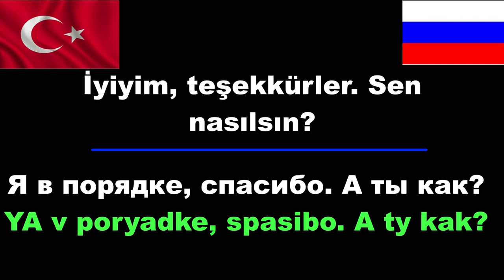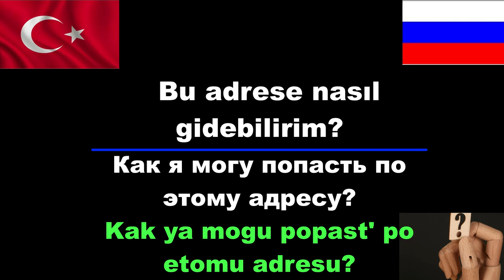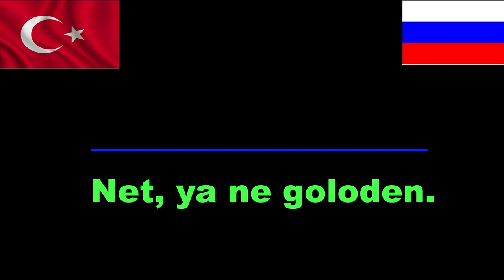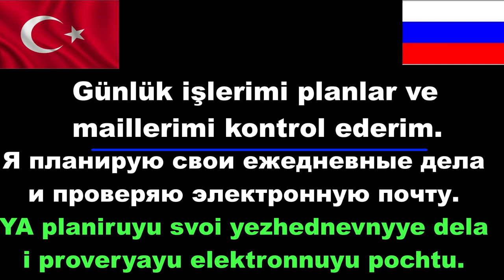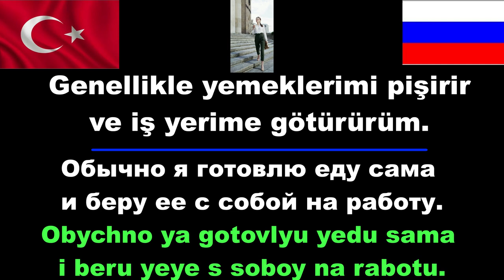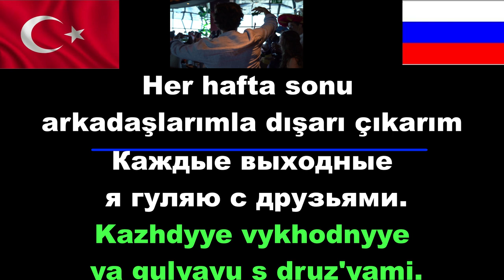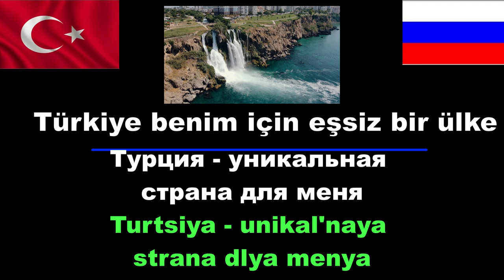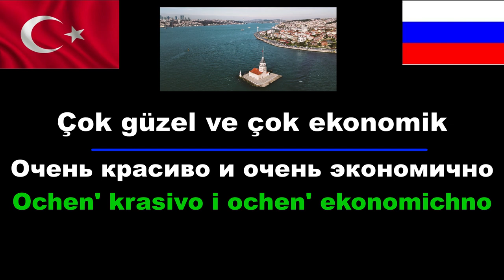RUSÇA EN ÇOK KULLANILAN CÜMLELER(1)